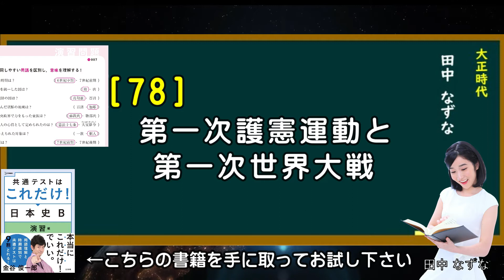【試し聞き】『共通テストはこれだけ！日本史Ｂ 演習編』（文英堂）ＱＲ音声聞き流し動画（⑬ 大正時代）朗読：田中なずな ＰＲ：青木めぐ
『共通テストはこれだけ！日本史Ｂ　演習編』（文英堂）

構成
　金谷 俊一郎

写真
　studio Luff

音楽
　白田 将悟

制作
　中山ゆか・岡村 友香・谷繁 光太朗・金谷俊一郎
制作協力　　朗読むすめ編集部
　湯本佳月・島田優理子
　蓮実アレン・松尾有紀・青木めぐ・伊達麻稀

　薮本 昭吾（まつやプロ）

制作・著作
　かなや放送
　まつやプロ